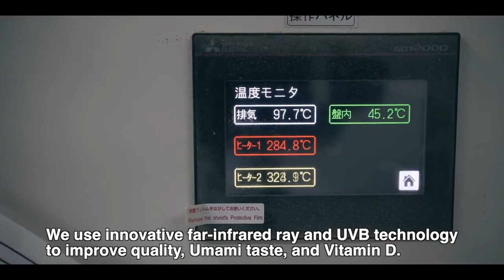SUGIMOTO Shiitake Factory 2020 [ENG SUB]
100％PREMIUM FOREST-GROWN SHIITAKE
The best environment for Forest-grown Shiitake Cultivation is in Kyushu, Japan.